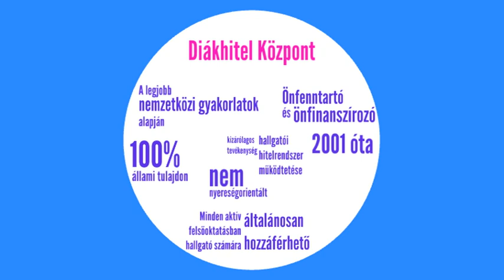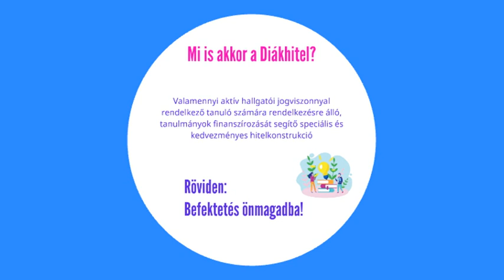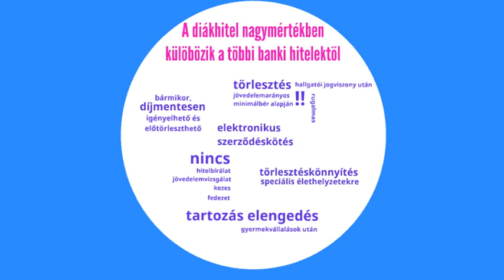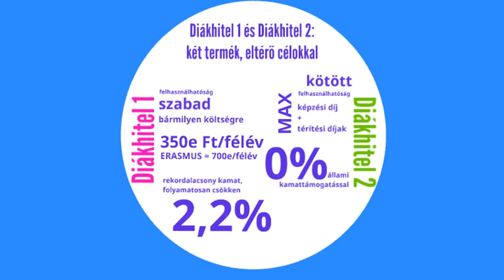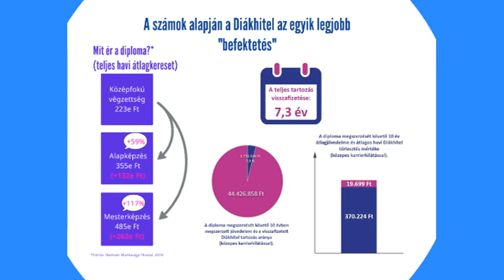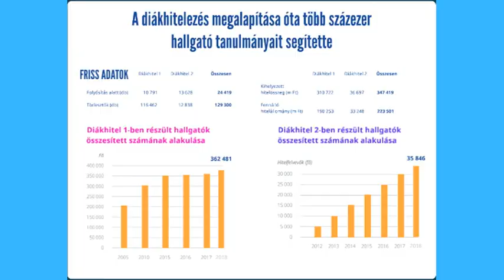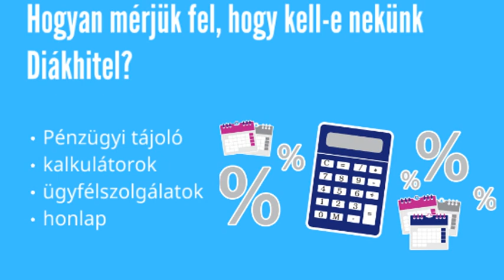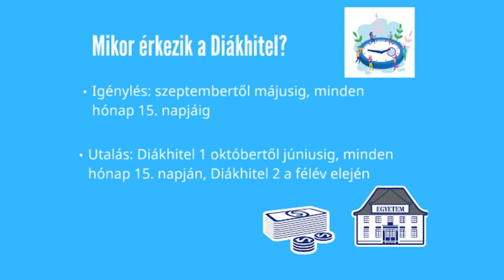A diákhitel lehetőség és felelősség is egyben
Miért segítség a Diákhitel a felsőoktatási tanulmányok során? Ki, mikor és milyen típusú diákhitelt vehet fel? Miért érdemes a diákhitel segítségével tervezni az egyetemi éveket? Vajon megtérülő befektetés-e a diákhitel? Előadásában ezekre a kérdésekre ad választ Chornitzer Péter, a Diákhitel Központ Zrt. vezérigazgató-helyettese.